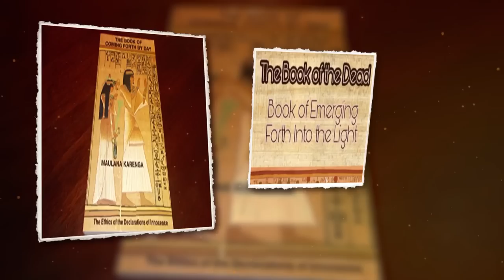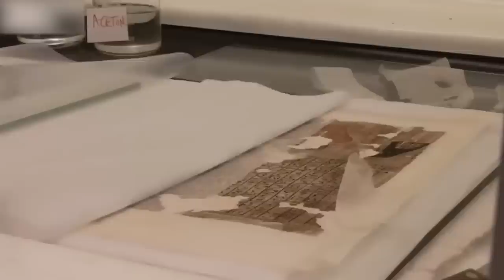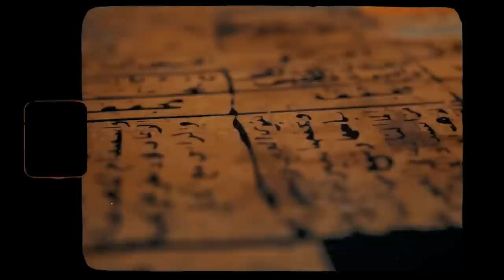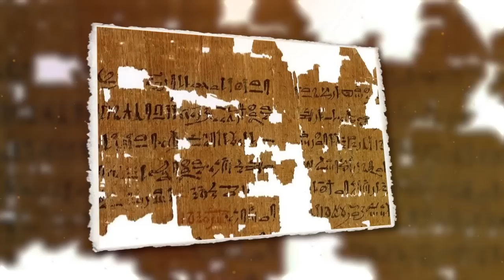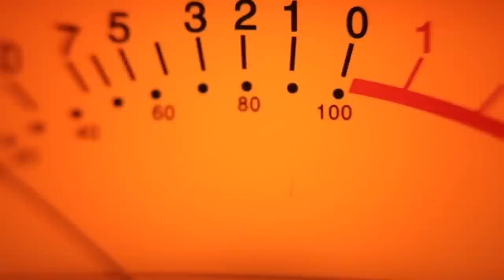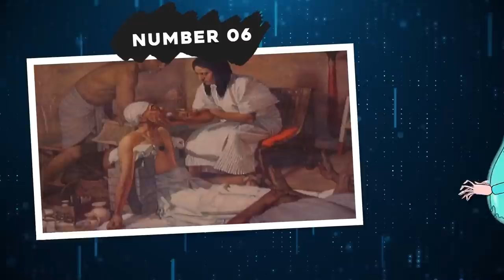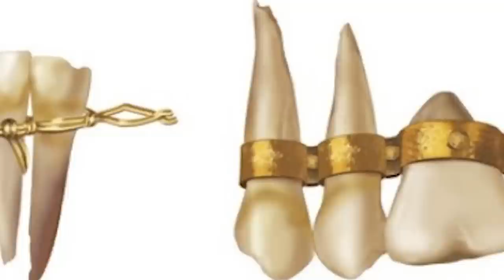Egypt Is Not What You Think It Is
Ah, ancient Egypt, a civilization that was already ancient when Rome was new and Athens was a backwater. It was one of the longest reigning empires in history, and their legacy can still be felt today everywhere you look. But the Egyptians were not only cool looking people with dozens of gods, but they were also pretty much at the cutting edge of anything and everything they did!
From jaw-dropping inventions to mind-blowing medical advancements that would make even modern doctors raise an eyebrow, here are 20 Unbelievable Stuff They Didn't Teach You About Ancient Egypt